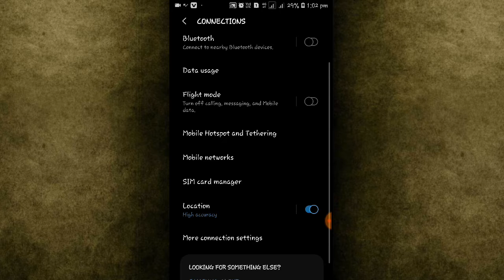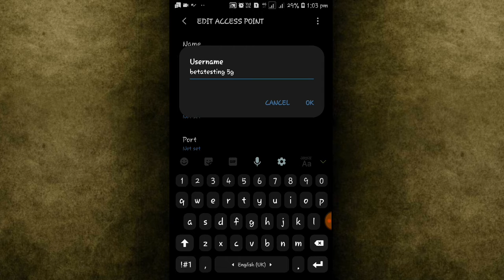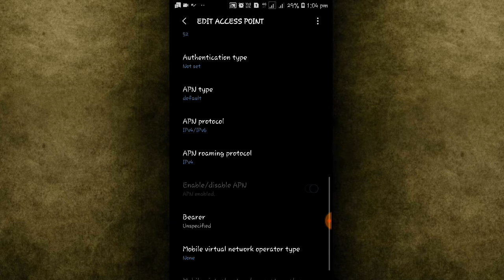How To Fast Your Slow 4G Network Speed *Apne slow 4G Network speed ko fast kaise kre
🙏🙏❤❤ Welcome in my channel Mukul Tech
______________________________________Aap mere iss video ko follow kr k slow network speed ko fast krna  jaan jaenge/Bus Mere Video ko pura dekhe
Aise hi Tech tips and tricks k lie mere Channel  ko Subscribe kre Video ko Watch kre/Like  And Share jarur kre  Or Notification Bell Ko daba de Taaki Mera video sabse pahle aap tk pahuche

Search me on Google type mukul sarraf and see my all account